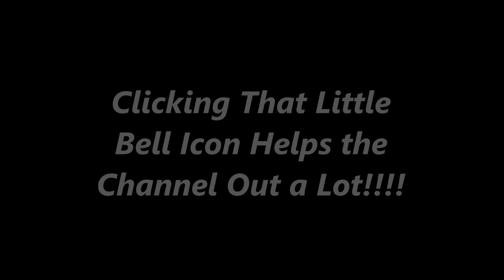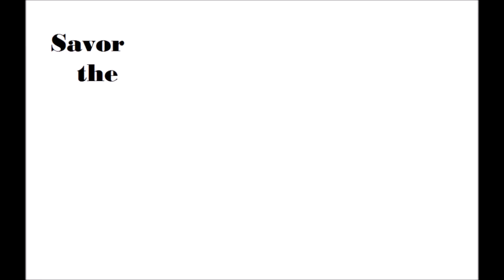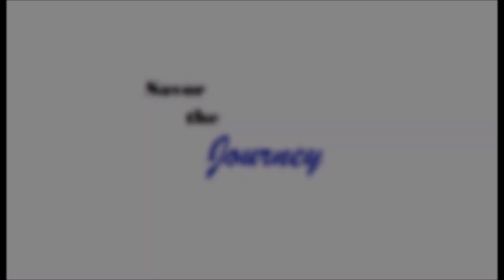Boardwalk Sunset Port Royal October 24th 2024 WITH background music Time Lapsed 4x Speed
Your engagement helps the algorithm gets this video to the appropriate viewers.

Savor the Journey Dave is on @buymeacoffee! 🎉